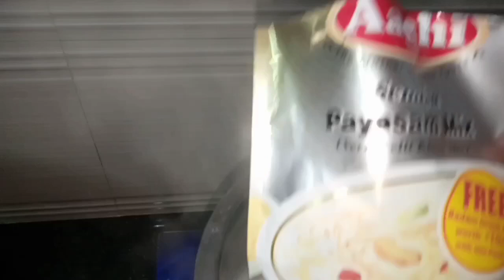Javvarisi Semiya Pasayam in tamil | Sago Vermicelli Kheer Recipe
INGREDIENTS :

Milk - 1l
Water - 1/2l
Javvarisi - 100g
Semiyapayasammix - 1
Cardamonpowder - 1tbs
Cashews
Raisins
Sugar - 250g
Badampowder - 3tbs